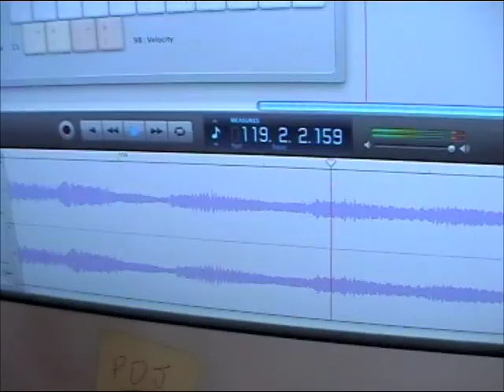Oresama - Summer Song (PV)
We made this video last summer when we first formed the band. The music was recorded by me and Dom on garage band. We never actually finished the song (Vocals and drums) but we decided to upload the vid anyway.

PS - Hasan (our bass player) wasnt in the band at the time :(